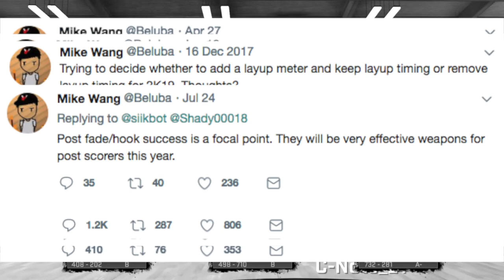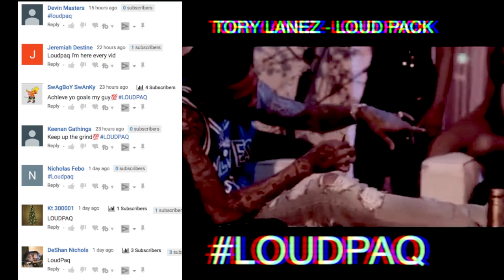NBA 2K19 GAMEPLAY NEWS - THESE WILL BE THE BEST ARCHETYPES IN NBA 2K19!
NBA 2K19 GAMEPLAY NEWS - THESE WILL BE THE BEST ARCHETYPES IN NBA 2K19! NBA 2K19 ARCHETYPE SYSTEM LEAKED BY DEVS? NO MORE DUAL ARCHETYPES?!

What Build could it possibly be? It could be a SMALL FORWARD build or even a LEGIT CENTER BUILD!! Well the BEST BUILD king is coming back to YT. So put all of the build you would like me to make! nba2k18 nba 2k18 builds nba 2k18 my player best pg build

Let's keep the comment section lit and full of fun! Be sure you know I reply to all hate messages and comments, so PREPARE YOURSELF. Lets BUILD A STRONG & BIG FAMILY!!